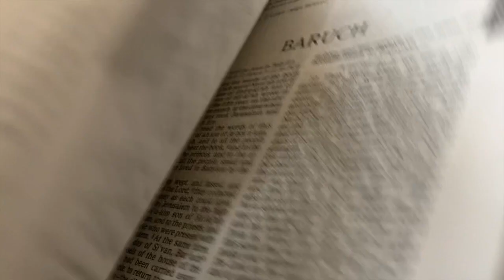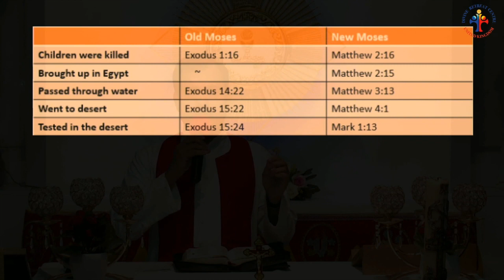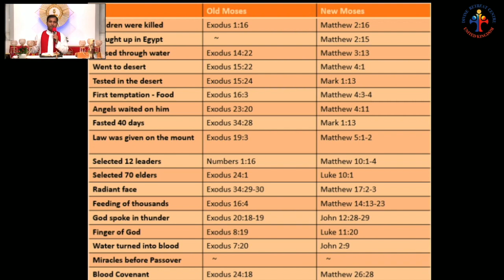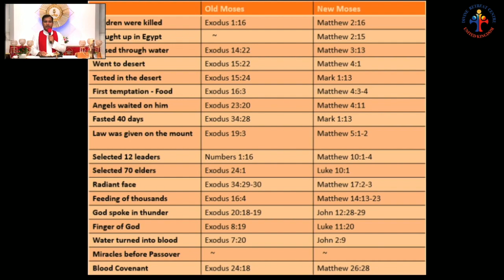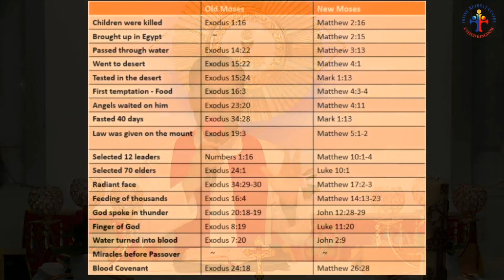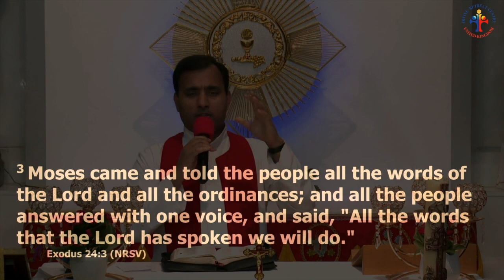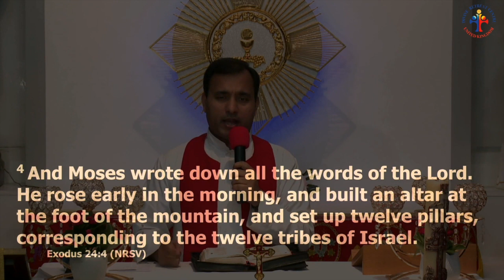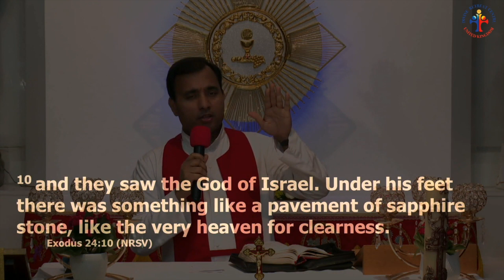Fr Joseph Edattu VC - the Secret of the Eucharist in the Old Testament